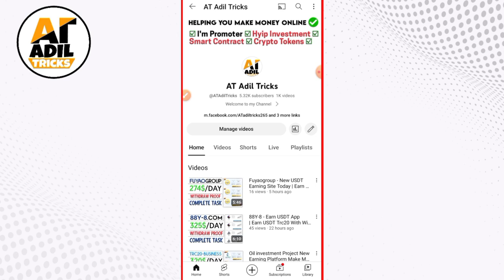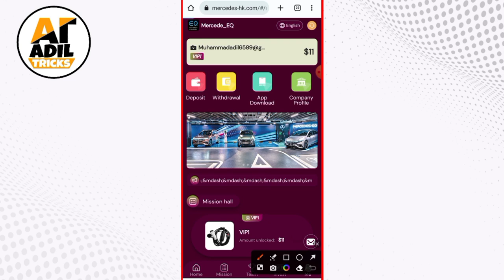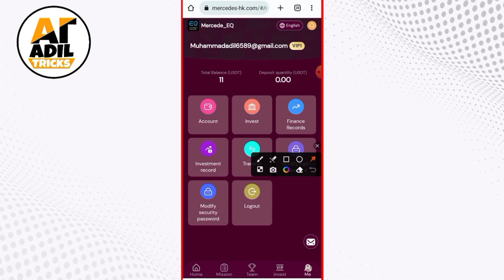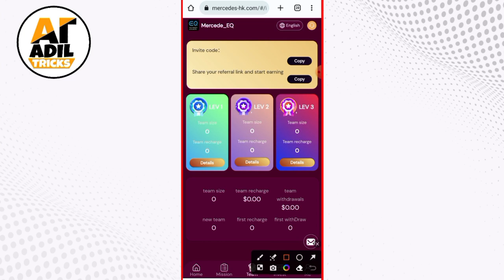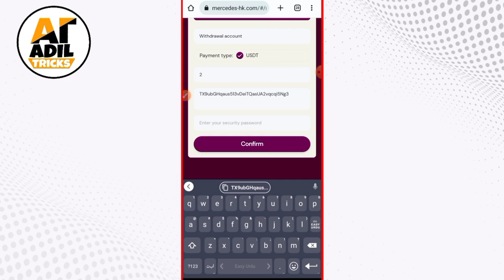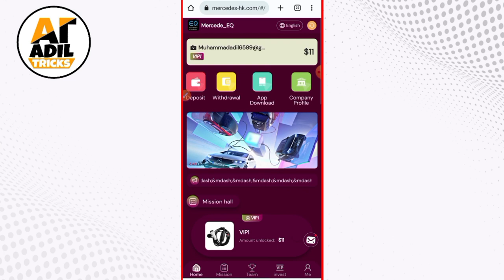Mercedes-hk - New USDT Earning Website | Earn USDT With Complete Task | Earn USDT Withdraw Proof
earn usdt daily, Mercedes-hk - New USDT Earning Website | Earn USDT With Complete Task | Earn USDT Withdraw Proof

Registration link: 🔥🔥